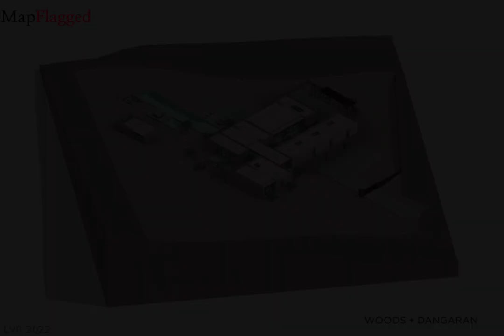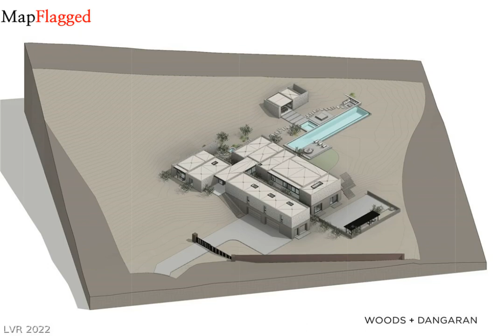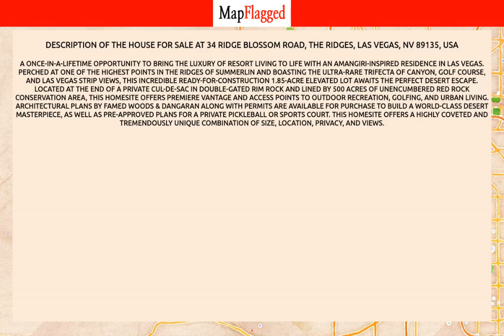NV | Buy house at 34 Ridge Blossom Road, Las Vegas, USA | MapFlagged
📚 Video Chapters:
0:00 Property Introduction
0:10 Property Price
1:50 Property Address
2:00 Property Description
2:05 Property Key Places
2:10 Subscribe to MapFlagged!

📣 Following is the detail of house for sale at 34 Ridge Blossom Road, The Ridges, Las Vegas, NV 89135, USA:

1.9 Acres
$7,500,000

A once-in-a-lifetime opportunity to bring the luxury of resort living to life with an Amangiri-inspired residence in Las Vegas. Perched at one of the highest points in The Ridges of Summerlin and boasting the ultra-rare trifecta of canyon, golf course, and Las Vegas strip views, this incredible ready-for-construction 1.85-acre elevated lot awaits the perfect desert escape. Located at the end of a private cul-de-sac in double-gated Rim Rock and lined by 500 acres of unencumbered Red Rock Conservation Area, this homesite offers premiere vantage and access points to outdoor recreation, golfing, and urban living. Architectural plans by famed Woods & Dangaran along with permits are available for purchase to build a world-class desert masterpiece, as well as pre-approved plans for a private pickleball or sports court. This homesite offers a highly coveted and tremendously unique combination of size, location, privacy, and views.

🏥 Nearest Hospitals to this Property:
Dignity Health St Rose Dominican West Flamingo Campus
Summerlin Hospital Medical Center
Southern Hills Hospital & Medical Center
Dignity Health-St. Rose Dominican Hospital San Martin Campus-Las Vegas
Spring Valley Hospital Medical Center

✒️ Nearest Schools to this Property:
Temple Beth Sholom
D'Vorre & Hal Ober Elementary Sch
Keith & Karen Hayes Elementary Sch
Unlv School of Medicine-Discovery Dr

🍕 Nearest Restaurants to this Property:
Bowlology
Dim Sum Cafe
Roberto's Taco Shop
SUBWAY
Lodge Hualapai

🚃 Nearest Train Stations to this Property:
Needles Amtrak
Santa Clara School
Amtrak Barstow Station
Amtrak-Kingman

🏬 Nearest Shopping Malls to this Property:
Sahara Center - Summerlin
Downtown Summerlin
Desert Breeze Plaza
Tropicana Beltway Center
Grand Canyon Parkway

🌼 Nearest Parks to this Property:
Garden's Community Center
Las Vegas Cyclery
Willows Park
Playground
Garden Park

🎥 Nearest Movie Theaters to this Property:
Regal Cinemas
Regal Village Square
Village Square
Regal Downtown Summerlin 5
Regal Summerlin Luxury

☕ Nearest Cafes to this Property:
Roadrunner Cafe
Peet's Coffee
Starbucks
Roma Coffee
The Coffee Bean & Tea Leaf

✈️ Nearest Airports to this Property:
North Las Vegas Airport
Harry Reid International Airport
Harry Reid Int'l Airport-Paradise Rd
Henderson Executive Airport
Harry Reid Int'l Airport-Russell Rd

🏢 Nearest Stores to this Property:
Paige & Rye
Terra's Mary Kay
Speedee Mart
Image Eye Wear/Optical
Accident Pharmacy

➕ Nearest Doctors to this Property:
Bronstein Hand Center
The Bonati Spine Institute
Sparks Family Medicine
Victor R Bruce MD
Affinity Surgery Center